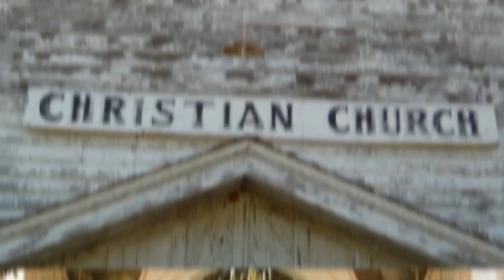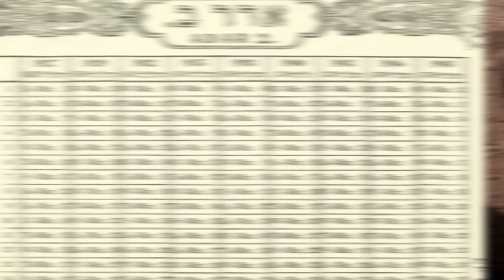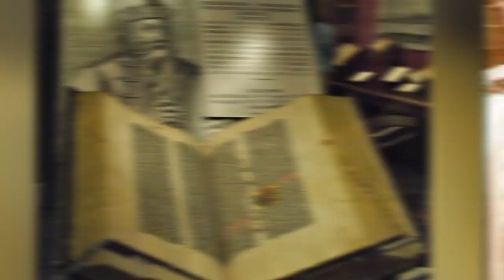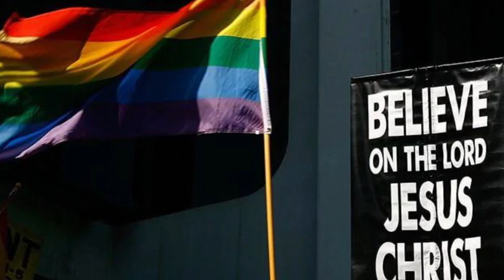What If Jesus Was Never Born?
Was Jesus Real?

Jesus Christ is arguably the greatest man who ever lived.  But that depends on who you talk to. There are many scholars who have regarded Christianity as a poison. But what if jesus was never born? Would the word have been better off? Or did the birth of Jesus Christ really save us all? That’s the question we’re asking, right now on life’s biggest questions.